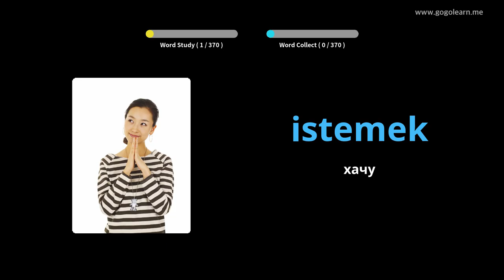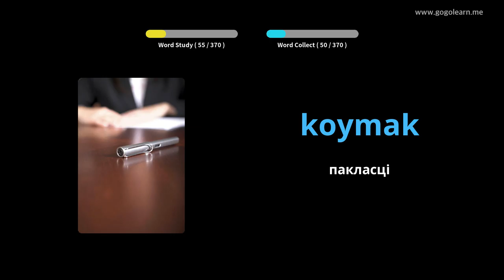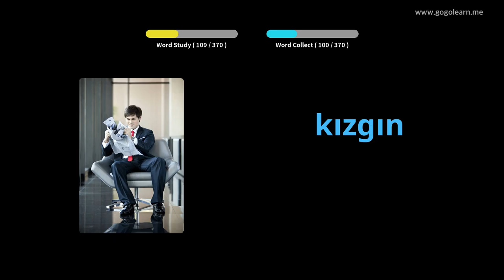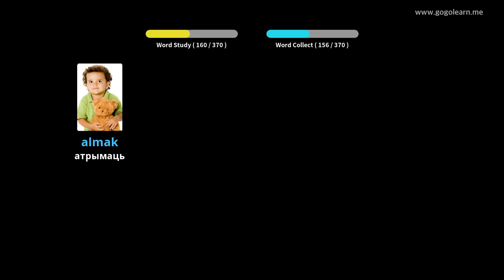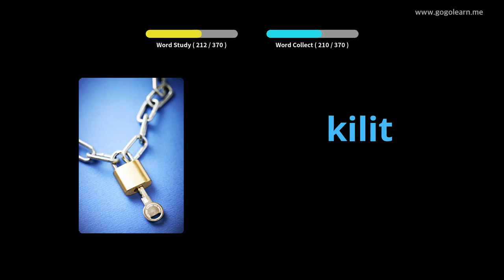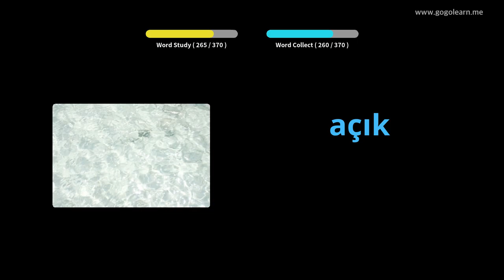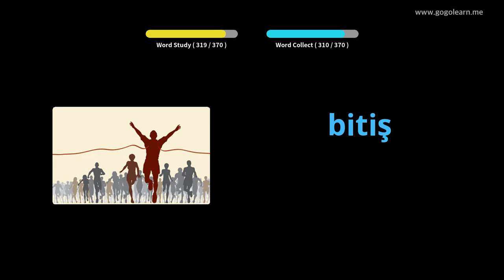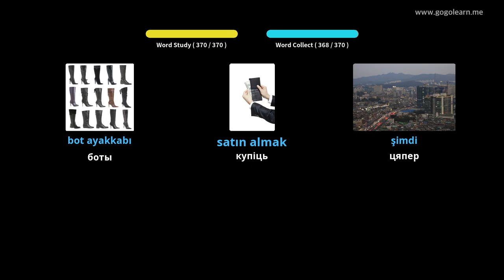Лексіка турэцкіх асноўных дзяцей | Golearn